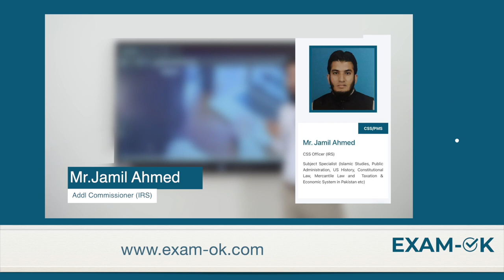Inspector || Inland Revenue Service || IRS || FBR || Income Tax || FPSC || Inspector IR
How to crack Inspector Inland Revenue exam.

Exam-OK is the best platform to learn crucial components of learning which will help you to secure top position in the examination of inspector inland revenue.

Concpet based learning on following topics by qualified faculty

Part-1 (20 %)
a. Grammar Usage and Sentence Structuring.

Part-2 (80 %)

b. Functions of FBR / Federal Board of Revenue

c. Fiscal Policy of Pakistan

d. Tax Administration/ reforms in Pakistan

e. Sales Tax Act

f. Federal Excise Act

g. Income Tax Ordinance